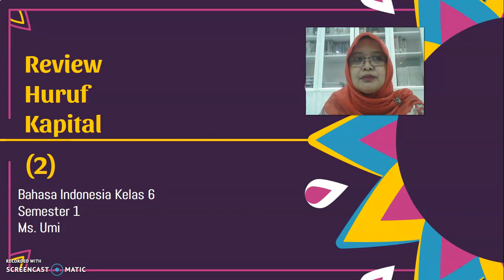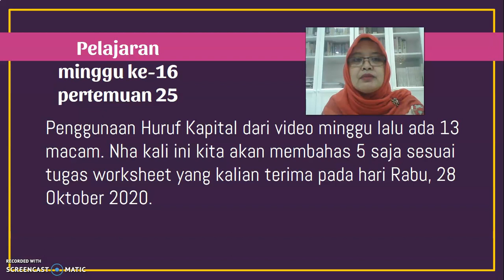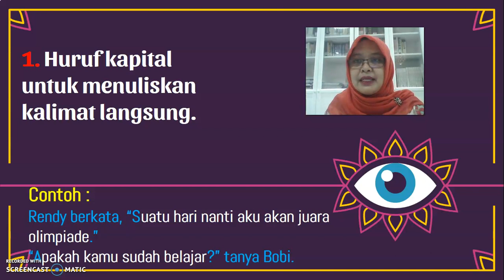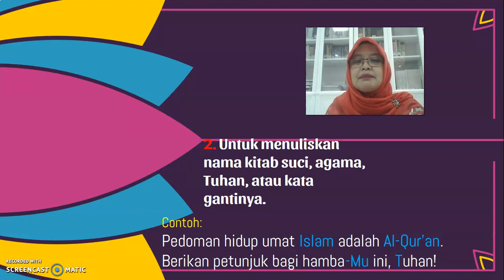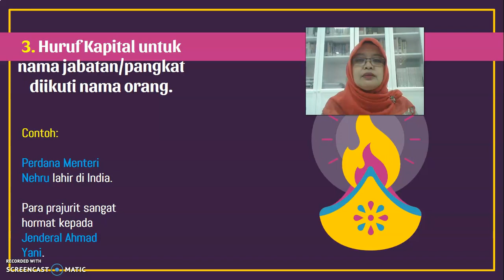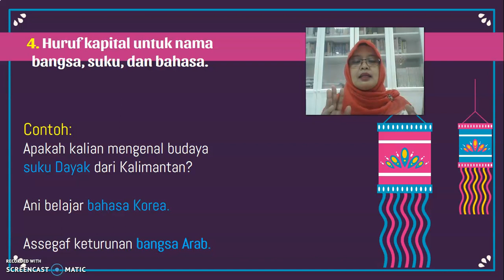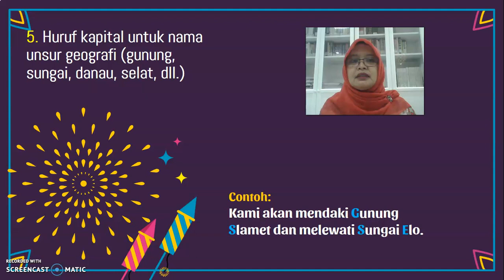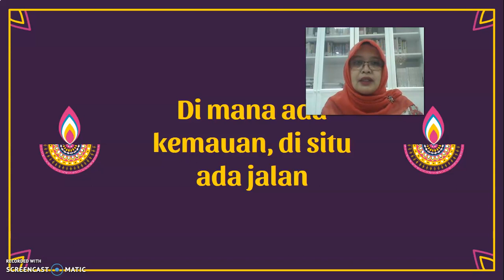HURUF KAPITAL (REVIEW) | BAHASA INDONESIA GRADE 6